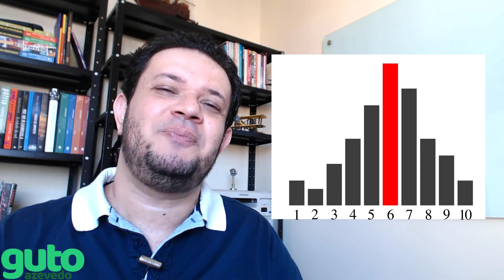BNCC Matemática | Educação Infantil | Objetivo EI03ET08 | Prof. Guto Azevedo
EI03ET08: Expressar medidas (peso, altura etc.), construindo gráficos básicos.

As crianças pequenas aprendem, por meio de suas explorações e investigações, sobre os objetos e as relações entre eles. Ao brincar explorando livremente diferentes tipos de materiais e objetos, as crianças percebem suas características e começam a estabelecer relações entre os diferentes materiais, como, por exemplo, a diferença de tamanho, de peso, de temperatura, de comprimento etc. Ao viverem situações em que são incentivadas a medir objetos observando-os, comparando-os e percebendo seus atributos, as crianças avançam em suas noções sobre medidas e sobre as diferentes formas de expressá-las. Nesse contexto, é importante que as crianças pequenas tenham a oportunidade de participar de situações individuais, em pares ou pequenos grupos, nas quais sejam convidadas a usar instrumentos de medida (convencionais ou não) para medir, por exemplo, o comprimento da sala ou a quantidade de determinado ingrediente de uma receita; comparar objetos buscando respostas a perguntas como “Quantas vezes é maior?”, “Qual é mais pesado? Por quê? Como você sabe?”. A partir de suas ações exploratórias e investigativas, e do contato e reflexão sobre diferentes formas de expressão e registro destas, as crianças também têm a oportunidade de iniciar suas primeiras reflexões de construções de gráficos básicos e outras representações para expressar medidas.

Ao formular objetivos de aprendizagem e desenvolvimento específicos para o currículo, é desejável detalhar noções, habilidades, atitudes e/ou especificidades locais para cada um dos objetivos de aprendizagem e desenvolvimento da BNCC. Para as crianças pequenas, é possível construir objetivos específicos relacionados à exploração de diferentes procedimentos para comparar grandezas, como usar unidades de medidas convencionais ou não em situações nas quais necessitem comparar distâncias ou tamanho. O currículo pode considerar objetivos específicos relacionados ao uso de gráficos básicos, como, por exemplo, usar gráficos simples para comparar quantidades. O currículo local pode, ainda, abordar atitudes a serem desenvolvidas, como interessar-se em participar de situações de resolução de problemas envolvendo medidas.

Neste vídeo vamos falar sobre o último objetivo de aprendizagem e desenvolvimento para uma categoria definida pela BNCC como “Crianças pequenas”, cuja faixa etária vai de quatro anos até cinco anos e onze meses.

E esse objetivo, assim como os demais desta série que você está assistindo, fazem parte do campo de experiências “Espaços, tempos, quantidades, relações e transformações”.

O código do objetivo sobre o qual vamos falar é EI03ET08, e o descritivo do objetivo é: “Expressar medidas (peso, altura etc.), construindo gráficos básicos.”

SÉRIE DE VÍDEOS: O ENSINO DE ÁLGEBRA NOS ANOS INICIAIS DO ENSINO FUNDAMENTAL

SÉRIE DE VÍDEOS: O ENSINO DE ÁLGEBRA NOS ANOS FINAIS DO ENSINO FUNDAMENTAL

SÉRIE DE VÍDEOS: AS COMPETÊNCIAS DE MATEMÁTICA PARA O ENSINO FUNDAMENTAL